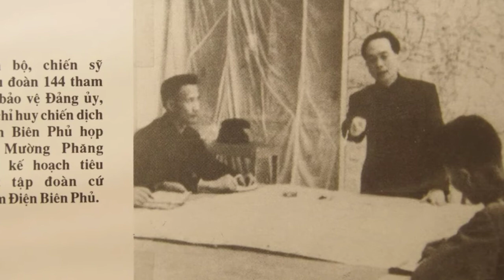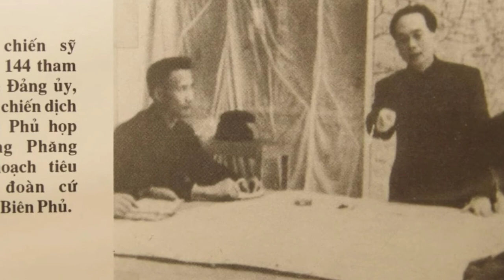Bất Ngờ Nghe Chia Sẻ Của Người Cận Vệ Của Đại Tướng Võ Nguyên Giáp